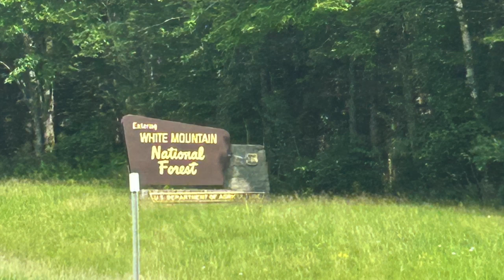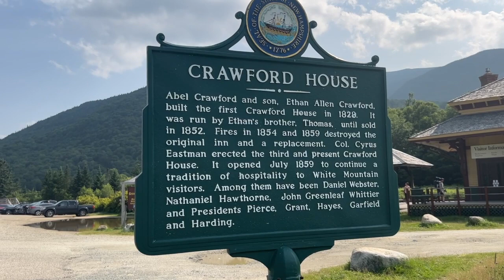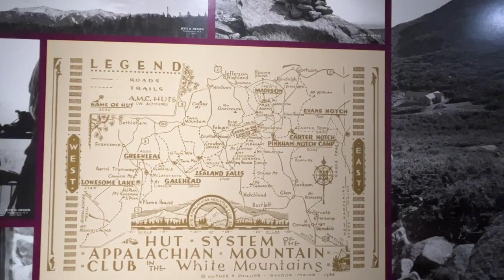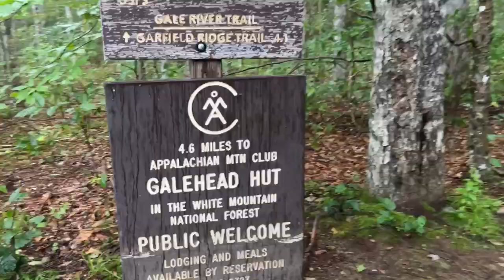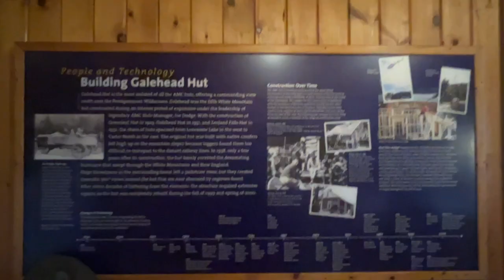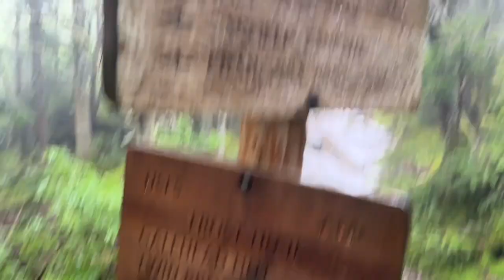2023 White Mountains Backpacking Trip - Part 1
Went up for a 2.5 day / 2 night backpacking trip in the White Mountains in the Pemigawasset Wilderness with Reach Your Summit Adventures . Owner /Leader Mat Jobin is a personal friend of mine and runs a fantastic company I highly recommend.

We were a small group of 5 plus Mat and we made the best of bad weather by re-working our itinerary to avoid severe storms and flash flooding. On Day 1 We had a great night in Notch Hostel and summited Galehead Mountain (one of the 48 4K's) and visited the Galehead hut. Out and back it was 10 miles and approximately 2,500 ft of elevation over a lot of wet rocks!

I spent the night at the Appalachian Mountain Club's Highland Center in Crawford Notch on the night before the hike so I didn't have to drive 5 hours before the hike. It was a great place! As a seasonal employee I get a few free nights in these properties, when they're not full!